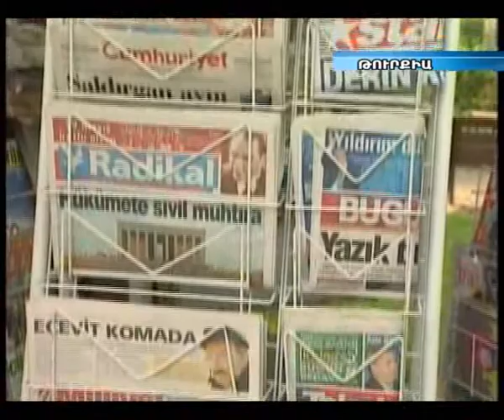Թուրքիան խուճապի մեջ է ՀՀ-Տուվուլ հարաբերություններից